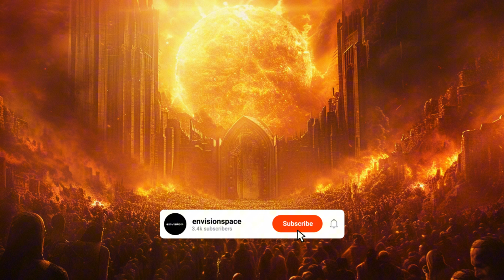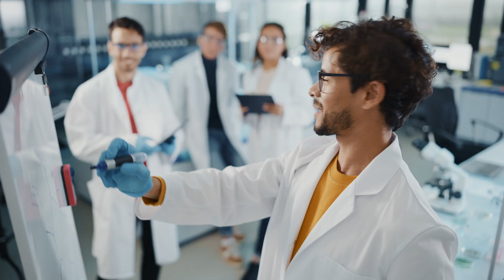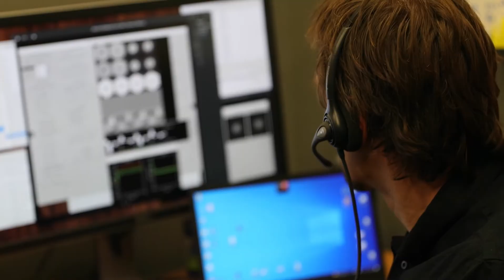Brian Cox Warns: Betelgeuse Supernova Explosion Imminent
Recently, renowned physicist Bryan Cox has given the world something to think about. According to Bryan, one of the brightest stars in the constellation in the night sky, Betelgeuse, the red giant star, is on the verge of a supernova explosion. All data received by astronomers also confirmed this impending catastrophe. Now we wonder, are we about to witness a disastrous supernova explosion, or is it mere speculation? Let's find out the dangers surrounding the Betelgeuse

Credits:
NASA

Is Betelgeuse going supernova?
When will Betelgeuse explode?
Betelgeuse supernova news
Signs of Betelgeuse explosion
Betelgeuse supernova date
What happens if Betelgeuse goes supernova?
Betelgeuse dimming and supernova
How bright will Betelgeuse supernova be?
Will Betelgeuse become a black hole?
Betelgeuse explosion predictions
What caused Betelgeuse to dim?
Betelgeuse vs. other supernovae
Betelgeuse supernova timeline
Astronomers' thoughts on Betelgeuse explosion
Is the Betelgeuse explosion dangerous?
What would Betelgeuse supernova look like?
Betelgeuse and Orion constellation
Latest Betelgeuse supernova research
How far is Betelgeuse from Earth?
Betelgeuse supernova effects
Will Betelgeuse affect Earth?
Betelgeuse supernova event explained
Will Betelgeuse go supernova in our lifetime?